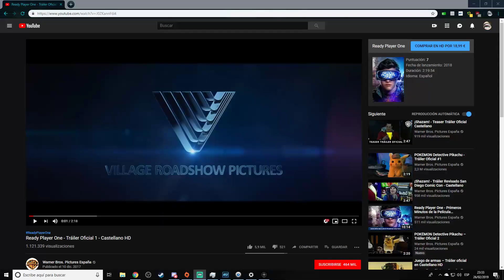Star Citizen 3.4.3 Avenger Titan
►¿Buscas Clan de Star Citizen?

En AL FILO queremos ver todo el contenido del juego con un ritmo sano. Somos un engranaje forjado a partir de las ilusiones y las aportaciones de sus miembros con la finalidad de divertirse.
Tu opinión cuenta. Tu voto cuenta. El clan no está atado a ninguna persona si no al conjunto de sus miembros. Para mas información visita